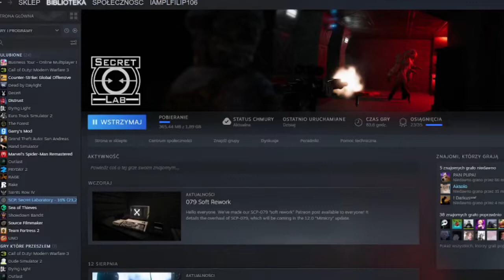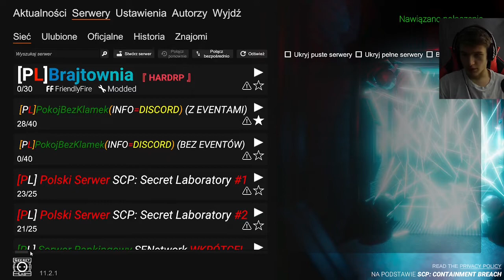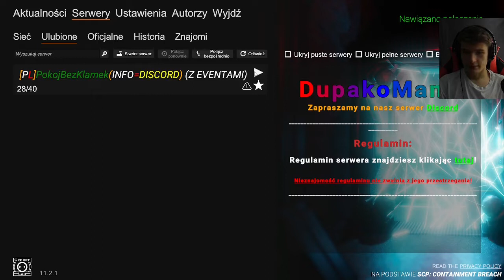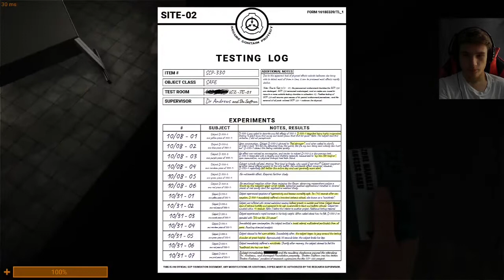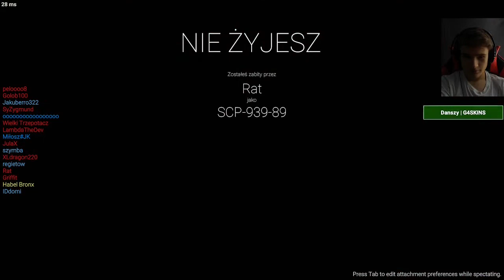Scp Secret Laboratory -ODC 23- Uciekłem całej armi SCP !?!